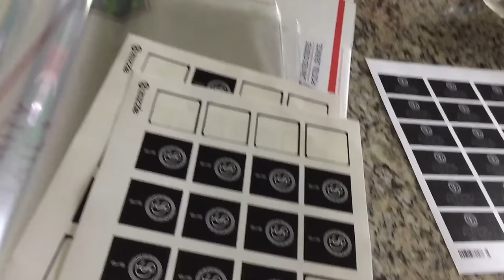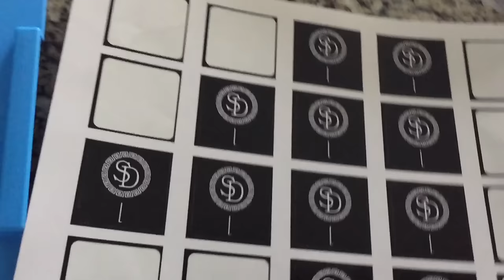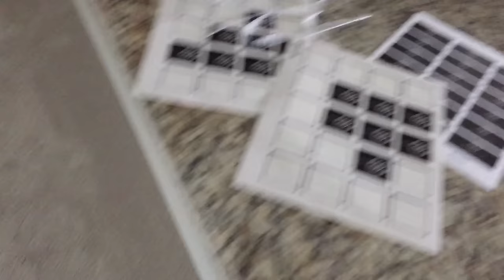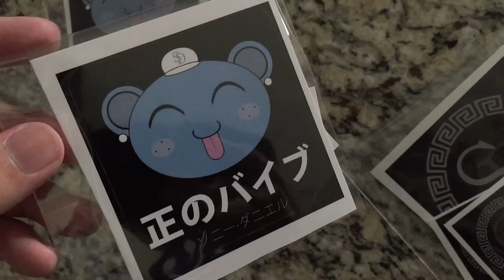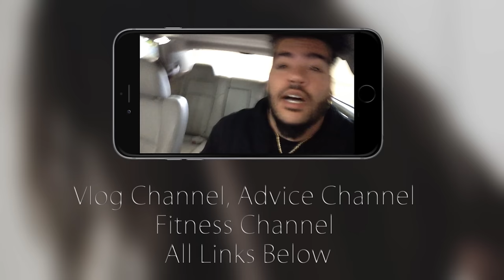PICKING UP & SHIPPING HOODIES | Sonny Daniel Vlogs: Part 4